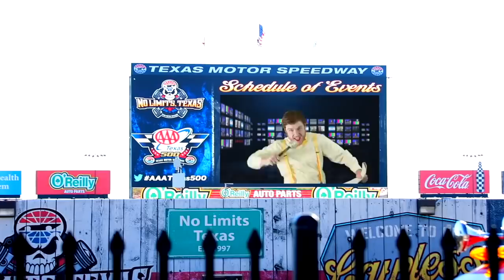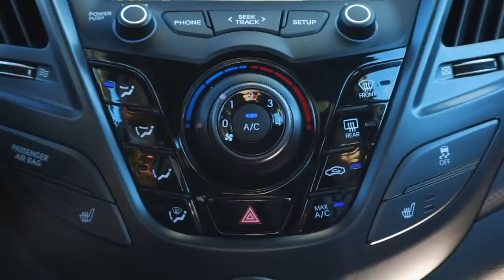Missing Race Car Drivers MYSTERY! Detective Donut vs NASCAR Robot Race Cars Drivers Evidence Found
😀😂 Watch the NASCAR Playoffs Sunday at 2:30ET and checkout youtube channel! Missing Race Car Drivers MYSTERY! Detective Donut vs NASCAR Robot Race Cars Drivers Evidence Found - SuperHeroKids

When all the NASCAR race car drivers mysteriously go missing, Detective Donut is on the case! Barney can't bear the thought that the big NASCAR race might be cancelled, it's a family tradition to go to the races.  Detective Donut gathers evidence and clues to solve the riddles! He discovers that Carl the evil car is the true villain! All of the real race car drivers were replaced with Robots! Will Detective Donut be able to get the real life drivers back and save the race? Watch to find out!!

Director, Zane Nixon
Creative Team Director, Isabel Hawley
Story Written by Zane Nixon